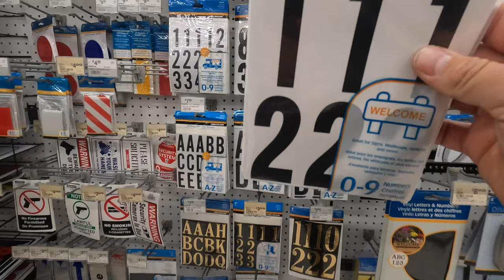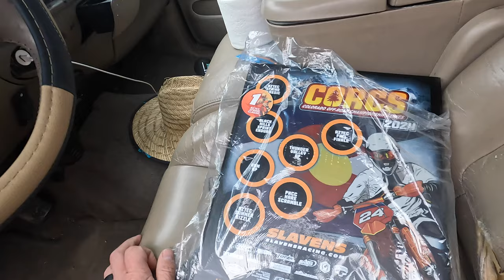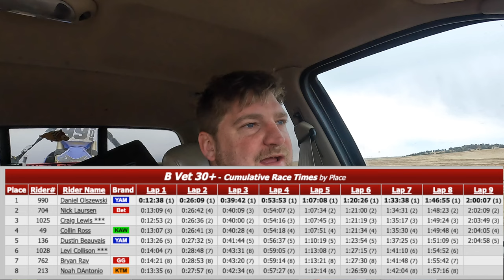Aztec Spring Classic GP | CORCS 2 Hour Race!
Once again, we showed up for Round 1 of the CORCS series and raced the Aztec Spring Classic GP. This is a CORCS race of an hour and 45 minutes plus a lap and used parts of Aztec, RAM Offroad Park, and Wildrat. It was a good time!

Isaac Muro
Seth Isola
Cody Piscitelli
Triston Baca
Grant Zwick
Bobby Gustaf
Matt Edwards
slowngreen
BigCat738
Geoff Marsh
Teamsuzuki400
Ryan Dunn
Logan Davis
Erin Humphrey
DirtShark 808
Kelley Courtright
Dustin Stratton
hayden willis
Charles Gable
Donald Adriano O'Keefe
Dylan Wagnon
David Hill
Kyle Carter
Jeremy Deel
Mona Olszewski
Brian Valler